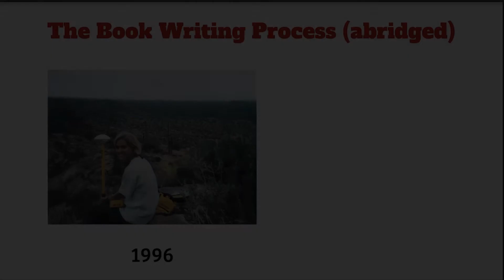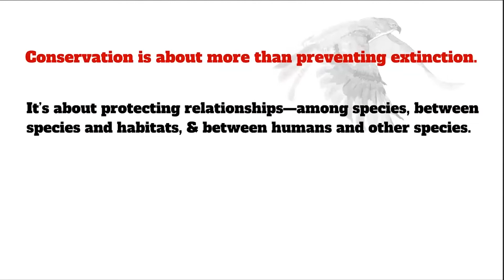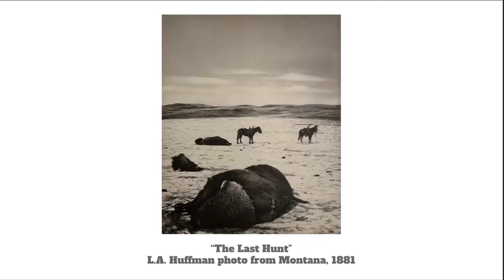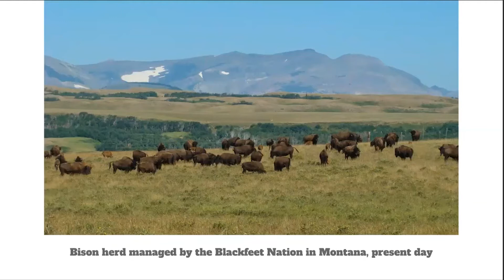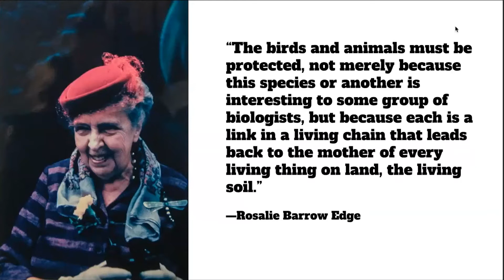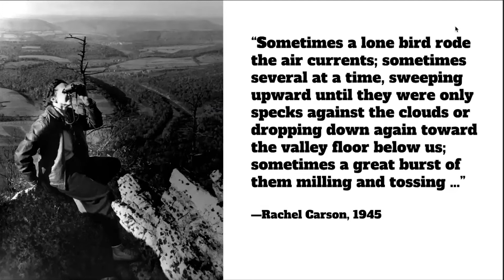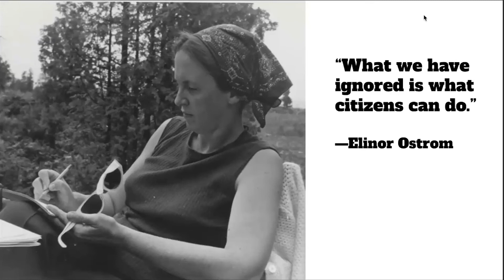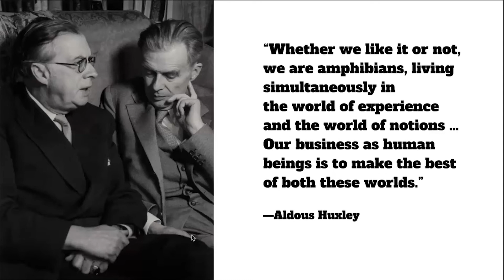Curious Minds: Beloved Beasts - Fighting for Life in an Age of Extinction by Michelle Nijhuis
In the late nineteenth century, as humans came to realize that our rapidly industrializing and globalizing societies were driving other animal species to extinction, a movement to protect and conserve them was born. In Beloved Beasts, Michelle Nijhuis traces the movement’s history: from early battles to save charismatic species such as the bald eagle to today’s global effort to defend life on a larger scale. Shortlisted for the 2020 J. Anthony Lukas Work-in-Progress Award and One of LitHub’s Most Anticipated Books of 2021, this talk will engage anyone concerned with the future of life on our “Blue Marble.”